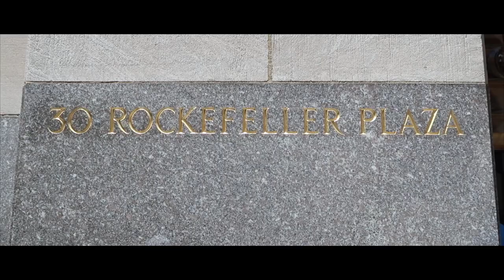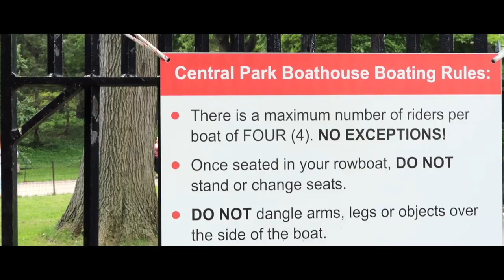NEW YORK CITY // 2017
Hope you enjoyed this NYC vlog!! I had so much fun visiting this weekend with my old roommate. DIPS IF U SEE THIS I LIKE U A LITTLE BIT XO

PS: THE GLOSSIER SHOWROOM IS SO COOL GUYZ I LOVED IT SO MUCH AND SPENT TOO MUCH MONEY

PPS: THE CENTRAL PARK BOATHOUSE RIDE WAS SO MUCH FUN AND VERY WORTH IT SO EVERYONE THAT GOES TO NYC SHOULD DO IT

PPPS: COMME DE GARCONS AT THE MET WAS SO BEAUTIFUL!! If you want to see my video of Manus x Machina from last year's MET fashion exhibit, go

OKKKKK that's all I have to say. If you're still reading this IT'S TOO LATE! Just kidding, comment "potatoes" if you are. BYE FELICIA!